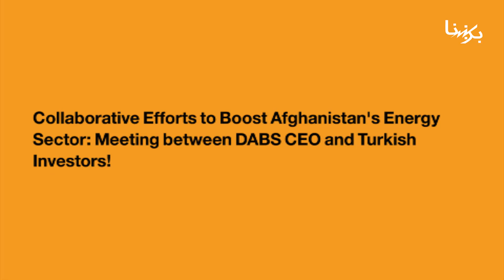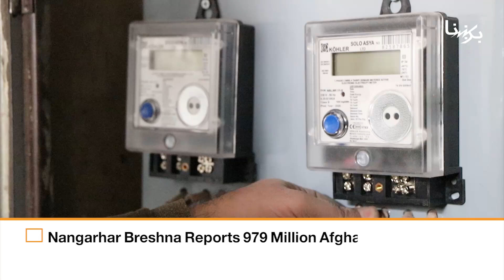BRESHNA IN A WEEK